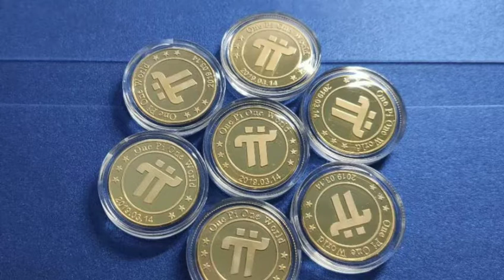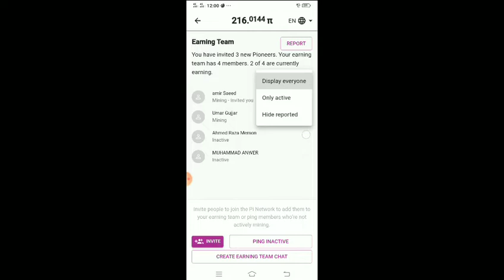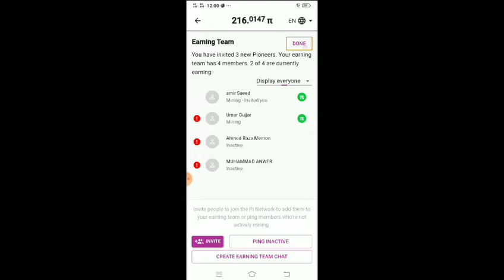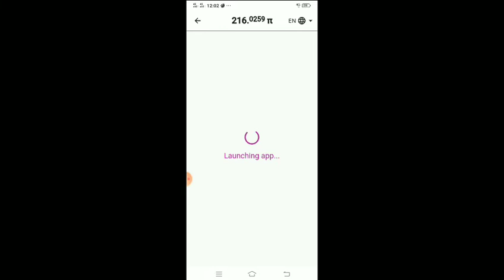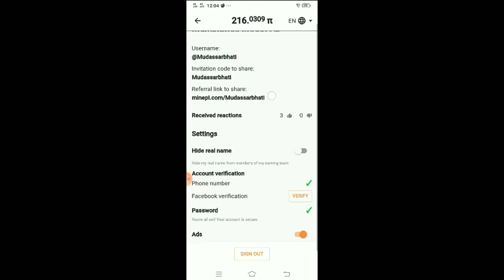Crypto Currency Pi Network | Actual Value of Pi Coin | Technical Guruji | Withdrawal Proof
refer code

Mudassarbhati

Pi network | Crypto Currency in Pakistan | pi digital currency.
Use Referel code
Mudassarbhati

pi network
pi coin
pi network kiếm tiền
pi network transfers
whta's iat in pi network
pi cryptocurrency
pi network in app transfers,pi
pi network withdrawal in hindi
pi network price,pi network cryptocurrency

I am sending you 1π! Pi is a new digital currency developed by Stanford PhDs, with over 10 million members worldwide. and use my username (Mudassarbhati) as your invitation code.